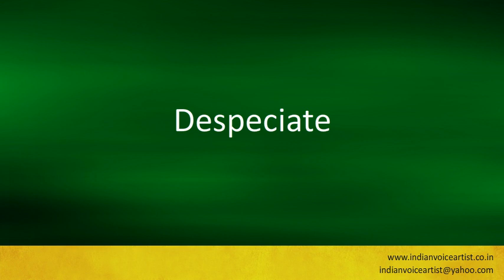Pronunciation of the word(s) "Despeciate".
Pronunciation of the word(s) "Despeciate". Channel providing free audio/video pronunciation tutorials in English and many other languages. The videos cover a diverse range of subjects with a specific focus on technical words that can be extremely challenging to pronounce correctly.